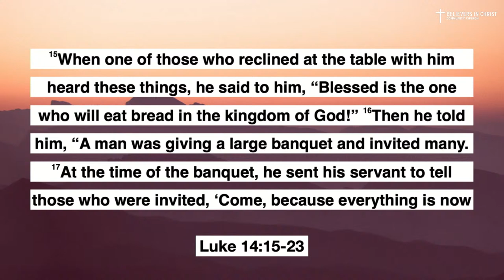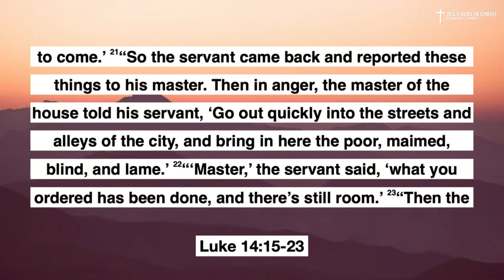There's Still Room - Believer's in Christ Community Church, Pastor Matthew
There's Still Room - Luke 14:15-23 Pastor Matthew Castillo, Risen Together